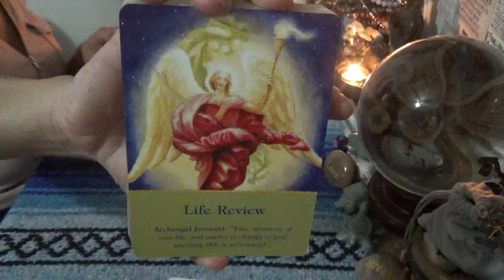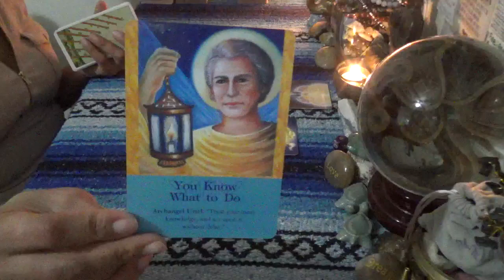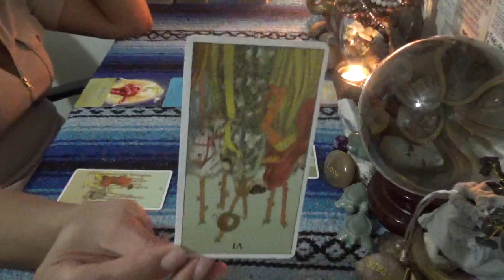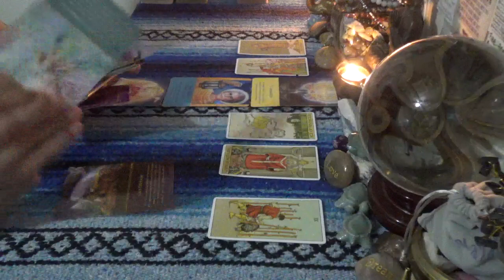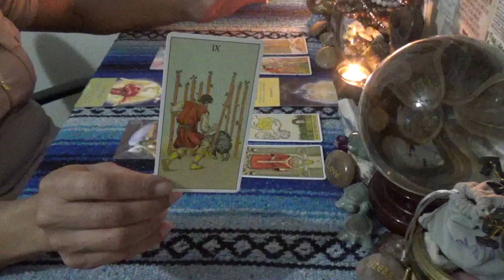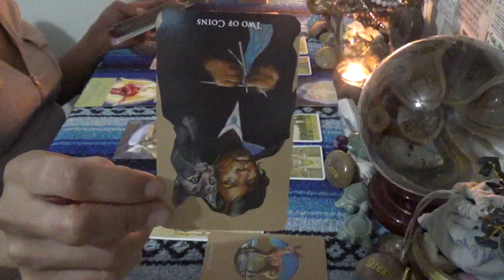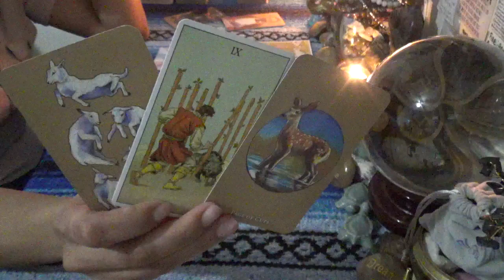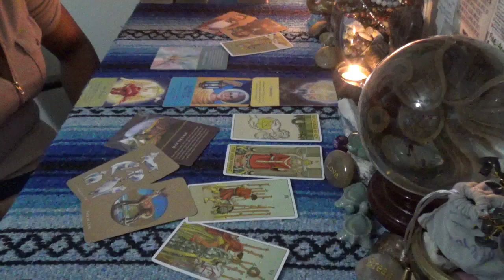♒️ AQUARIUS INNER SELF GUIDANCE ♒️ YOU SEE HOW PEOPLE SWITCH UP...ONE MISTAKE CAN CHANGE EVERYTHING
SCORPION REDDZ TAROT PERSONAL READING PRICING LIST:
-5 Card 1 Oracle  1 Question Quickie Read $25 15mins
-General Energy Reading $50 for 45min:
-2 Question read is $75 1hr+